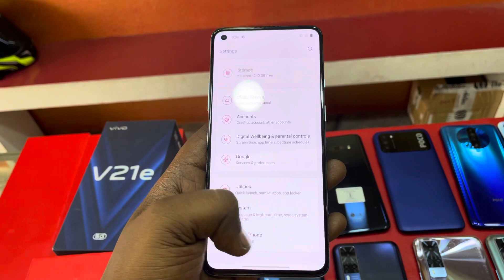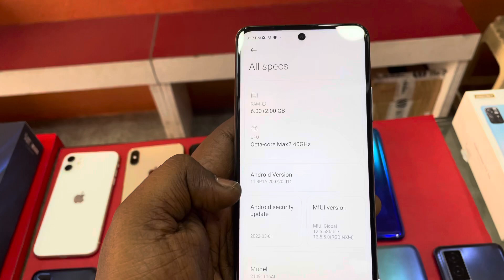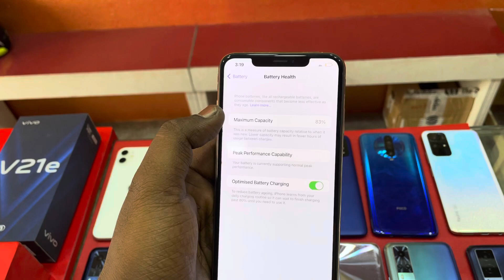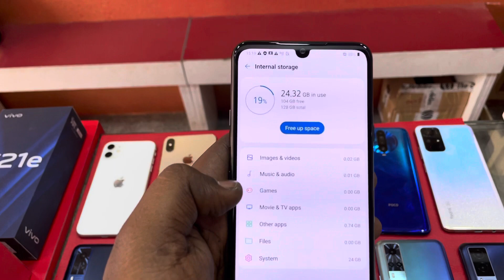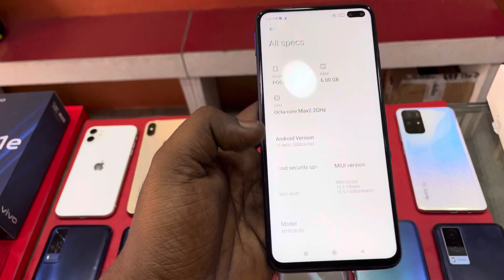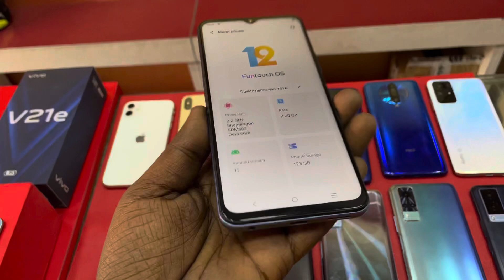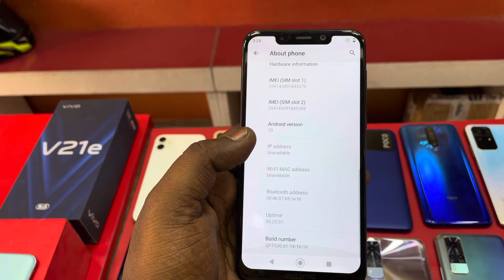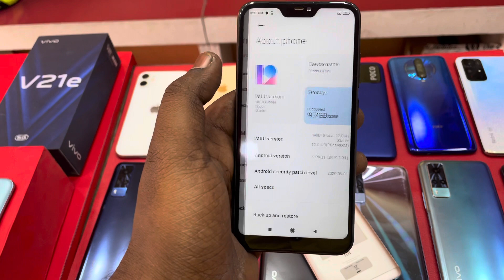MOBILE MAGIC|NEW STOCK UPDATE| 06.04.22 mobilemagic irfan CAll@9087111639